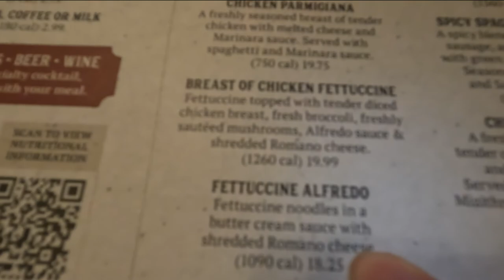CLOVIS VLOG DAY 1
2 months after filming this its finished, don't except part 2 anytime soon...